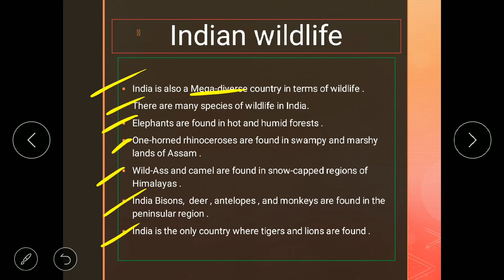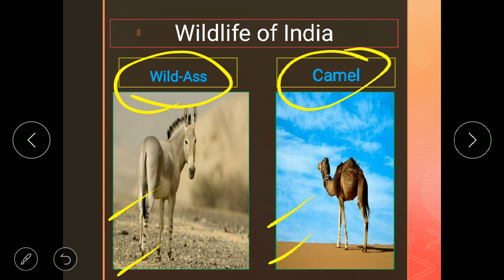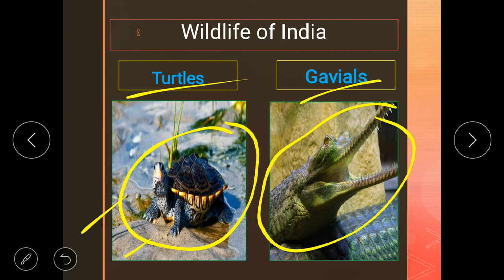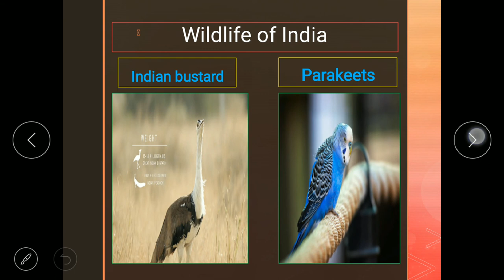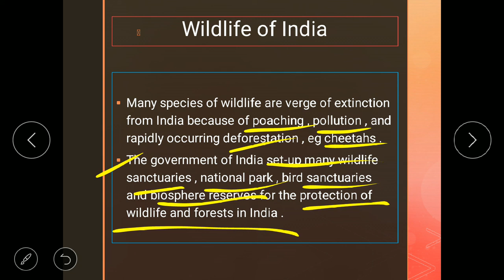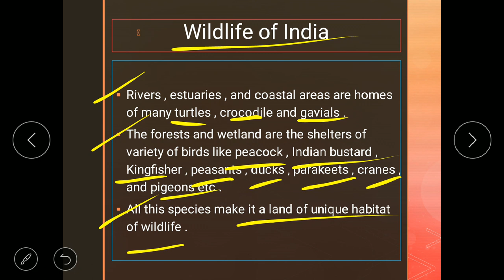Class 10th | MSB | Geog | Chap 5 | Natural Vegetation & Wildlife | Lect 5